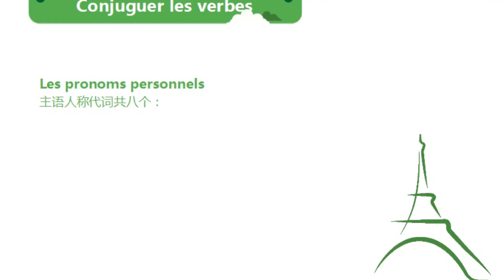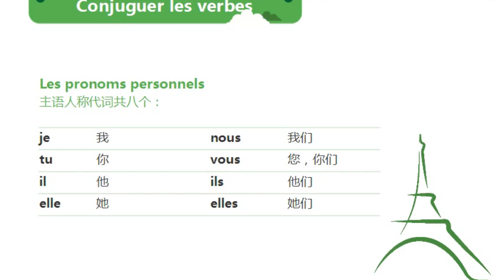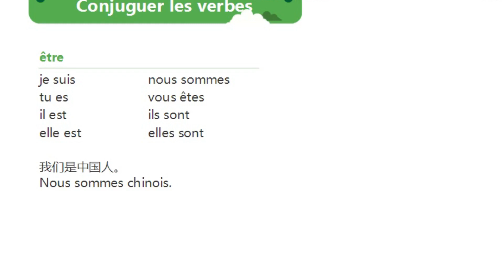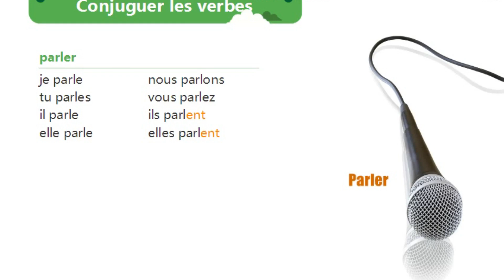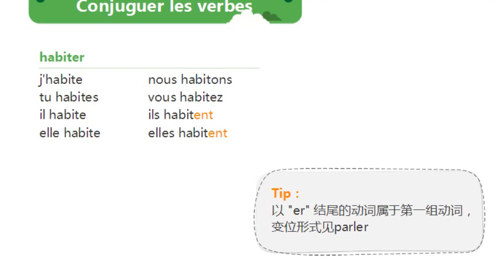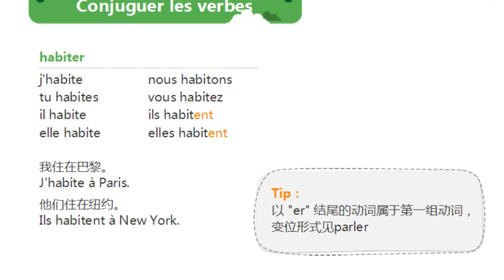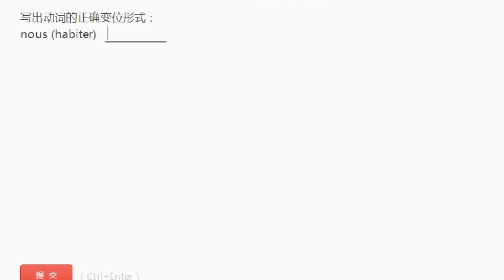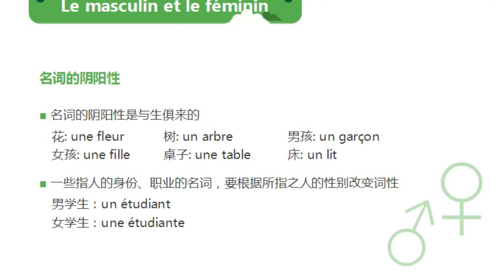每日法语 法语基础 DELF A1 快速学习法 (EP1-02): | Learn French Every Day | Apprendre le français tous les jours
每日法语 法语基础 DELF A1 快速学习法 (第1集 第2课)

Learn French Every Day: Episode 1 - Section 2

Appendre le français tous les jours :  Leçon 1 - Cours 2